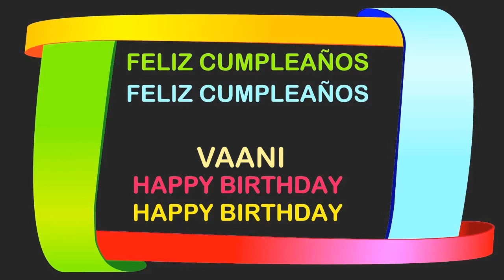Vaani Birthday Postcards & Postales